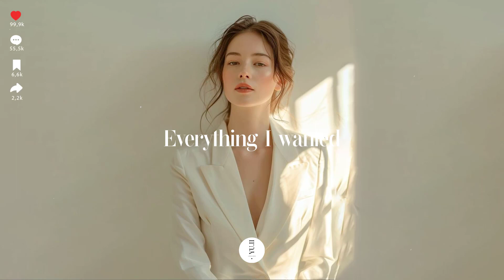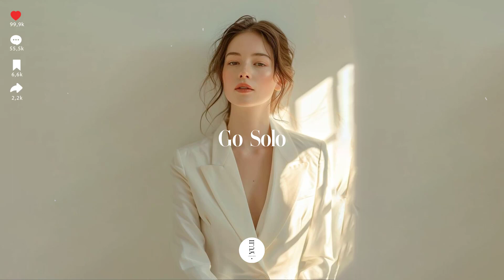you need a better mood like this too (playlist)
Thankyou!